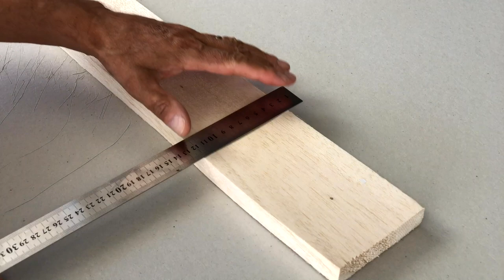How To Make Airplane Stand - DIY Plane Stand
Dont we need stand for model plane that we just crafted ? Lets make awesome airplane stand for our models.